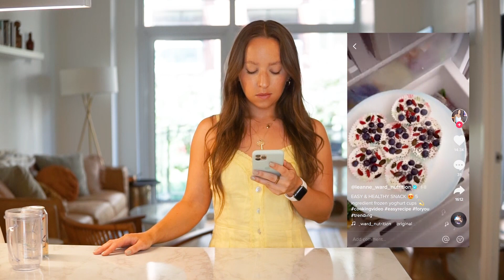Testing 5 "healthy" TikTok snacks & recipes!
oh my GOSH you guys. Healthy cookie dough?! Say no more, I had to try these 5 recipes. Hope you enjoy this style of video!
xo April

Free Fat Loss Guide for petites, including 5-day workout plan with HD videos:

♡ LIKE this video: Support the short girl gang!

Smalletics is for petite women 5'4" and shorter who seek a healthy lifestyle. Founded by fellow petite, certified personal trainer and nutrition coach April Whitney.

The Petite Power Program (My fitness & nutrition course for petites) Check to see if enrollment is currently open!